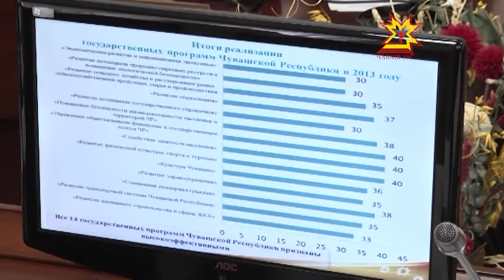Чувашия вошла в двадцатку лидеров рейтинга эффективности регионов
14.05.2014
Основным вопросом на заседании кабинета министров сегодня стали итоги рейтинга эффективности регионов. Напомню, что Чувашия вошла в двадцатку лидеров. Такая оценка деятельности регионов проводится с 2008-ого года.